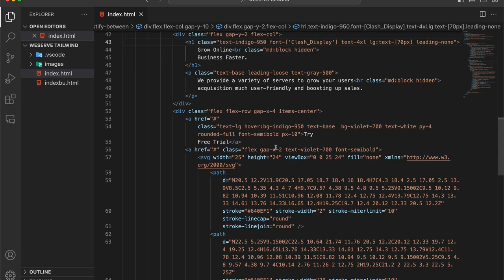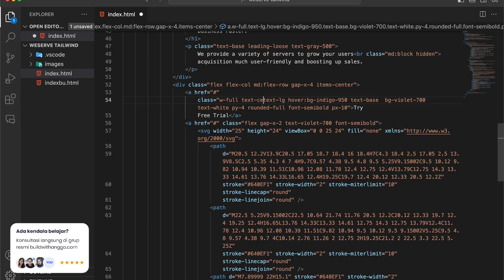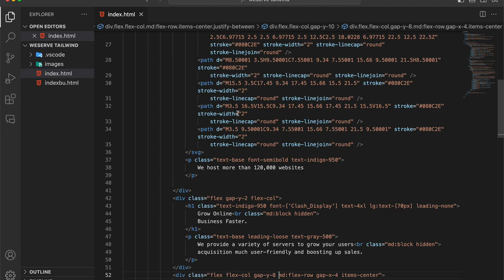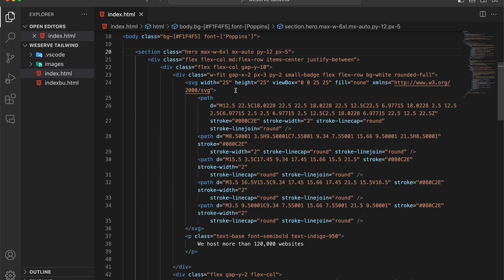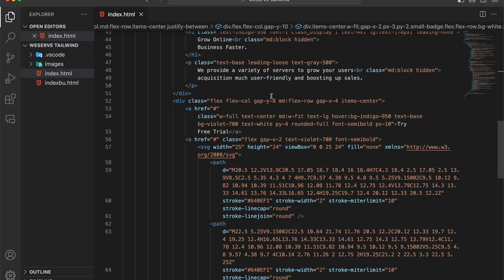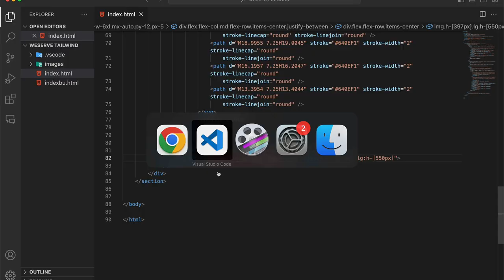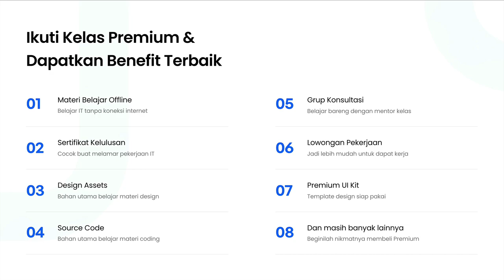17) Responsive Hero Section Part 2 | Tutorial Tailwind CSS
Hi people with the spirit of learning, pada kali ini kita akan mempelajari proses merapihkan tampilan mobile pada bagian hero menggunakan HTML dan Tailwind CSS sehingga dapat memberikan user experience yang baik untuk pengguna website kita.